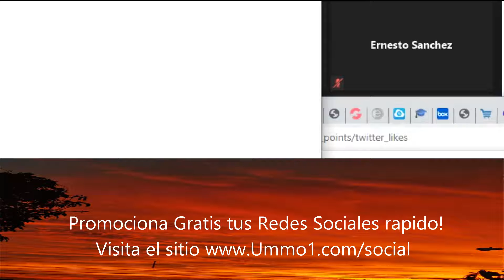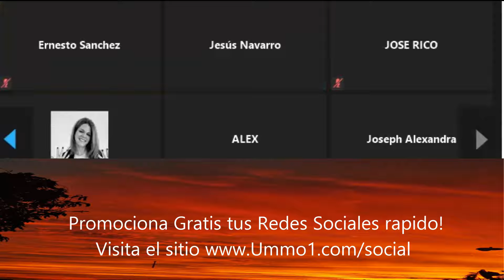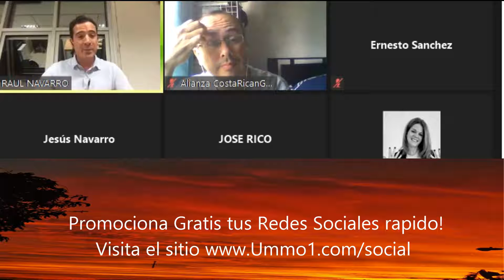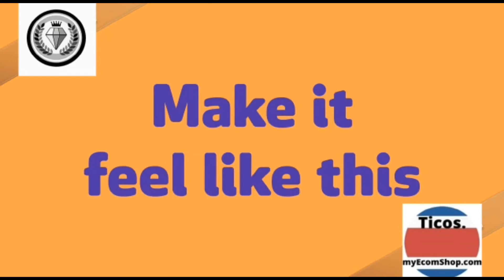Parte final Entrevista con Mentores de Proyectos empresariales digitales